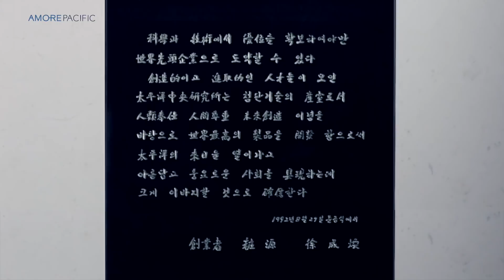[AMOREPACIFIC SPACE] 아모레퍼시픽 기술연구원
'AMOREPACIFIC SPACE' 는 아모레퍼시픽의 헤리티지와 미래 비전이 담긴
공간, 건축물 등을 소개하는 영상 콘텐츠입니다.
두 번째 공간으로 아모레퍼시픽 기술연구원을 소개해드립니다.

창의적인 아름다움을 창조하는 곳, 아모레퍼시픽 기술연구원

‘철저히 기술과 품질로 고객에게 인정받겠다’는 신념 하에 1954년 화장품 업계 최초로 연구실을 개설하고
1992년 용인에 제1 연구동인 성지관(成鋕館)을 완공했습니다.

그리고 ‘공간이 생각을 지배한다’라는 모티브 아래 연구원들이 좀 더 창의적으로 연구할 수 있는 공간을 만들고자
2010년에 제2 연구동인 ‘미지움(美智um, Mizium)’을 준공했습니다.
아름다움(美)을 추구하는 지혜(智)의 장(um)'이라는 의미와 '미지(未知)의 세계를 개척한다’는 두 가지 의미를 동시에 가지고 있으며
포르투갈의 세계적인 건축가 ‘알바로 시자(Alvaro Siza)’가 설계하고 5년간의 설계 및 건축을 통해 글로벌 수준의 최첨단 연구공간으로 완성했습니다.

아모레퍼시픽만의 아름다움이 탄생한 기술연구원을 영상으로 만나보세요.

위치: 경기도 용인시 기흥구 용구대로 1920